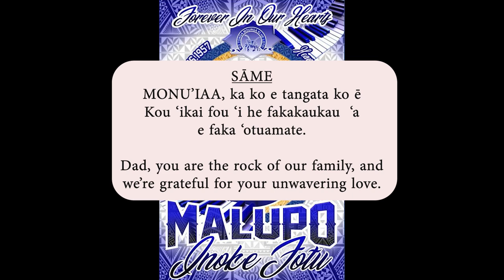Forever In Our Hearts, Inoke Fotu Malupo.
A Tribute for our Dearest Father, Grandpa, Brother etc.
Inoke Fotu Malupo. Sunrise: February 16, 1958- Sunset: November 8, 2023